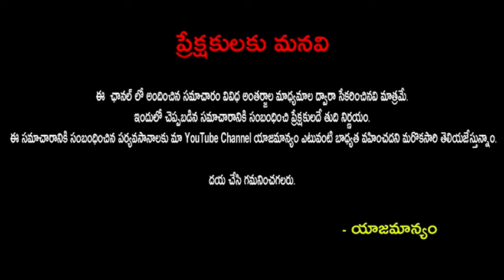ఆషాఢంలో కొత్తజంట కలిసుండకూడదంటారు ఎందుకు?|Why New couples should stay apart in ashadam?|Publictalktv